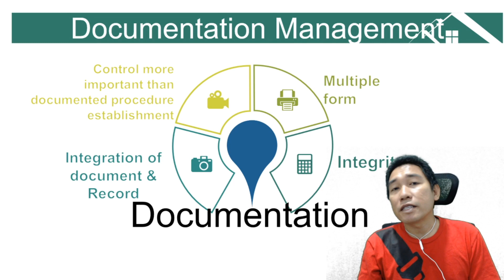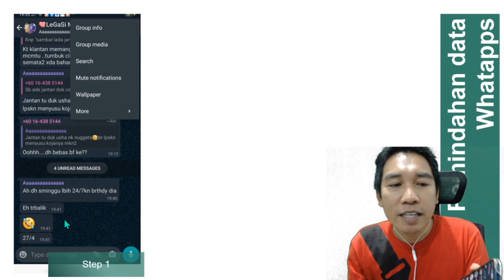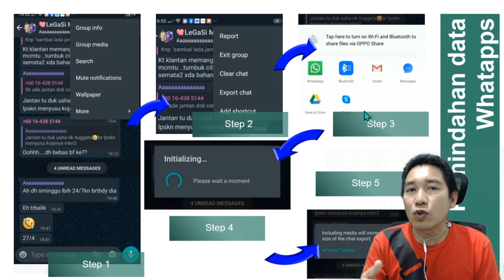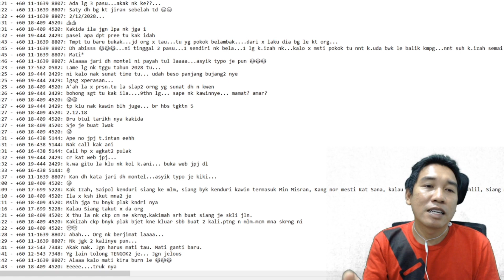"Documented Information" melalui WhatApps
Tips perkongsian bagaimana untuk menjadikan komunikasi melalui WhatApps beleh dijadikan sebagai input sah untuk documented information bagi memenuhi keperluan  standard ISO9001:2015